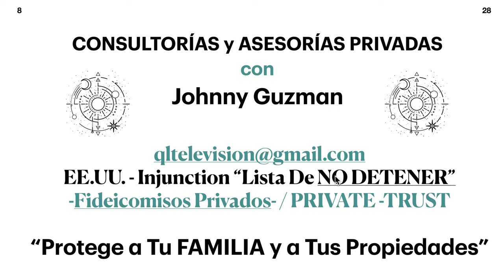DOMINGO ESOTÉRICO 4/8/24 by Johnny Guzmán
En Instagram: @johnnyguzmantv

RUMBLE: JohnnyGuzmanTV